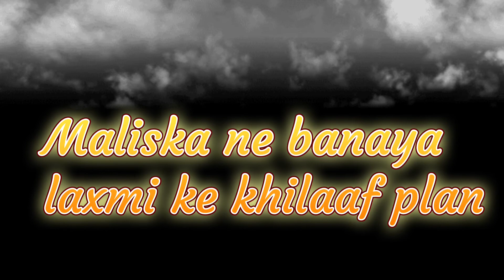bhagya laxmi | laxmi ke khilaaf banaya maliska ne plan